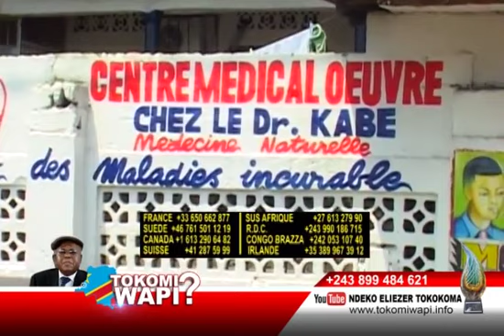TOKOMI WAPI 13 03 2019 ABIKISI MUTU YA SIDA?